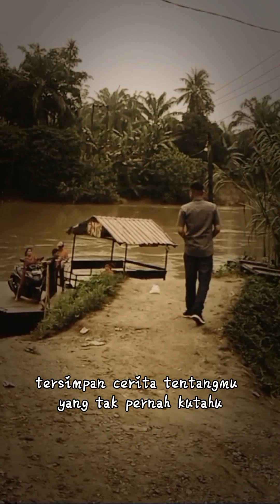Kekasih dunia maya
Assalamualaikum Sobatku sekalian.. Terimakasih kepada kalian semua yang telah menonton vidio saya ini.. Semoga bermanfaat👍🫰😍😍😍